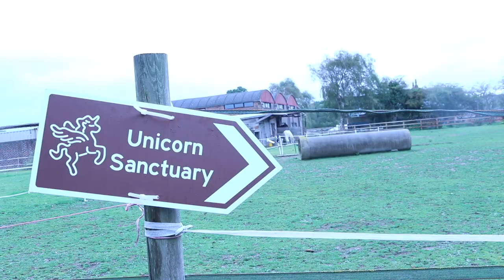Unicorn Milk - Stuart Semple visits the Unicorn Sanctuary - pearlescent top coat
Stuart has been down to the Unicorn Sanctuary and has some amazing news! The Unicorns have started producing Milk! So that artist friends with pure hearts can use it in their work. But it's not quite that easy... Stuart needs your help to support the unicorns in need!